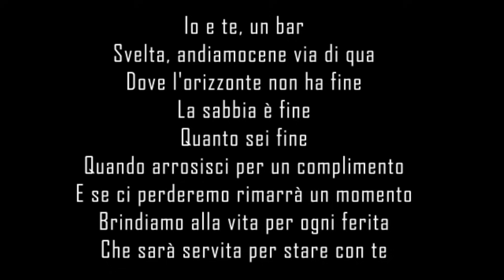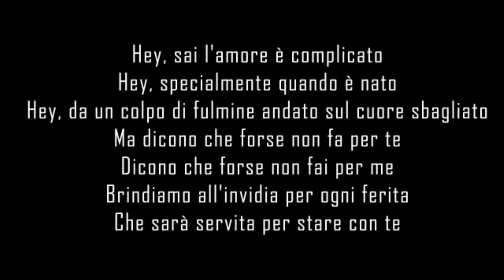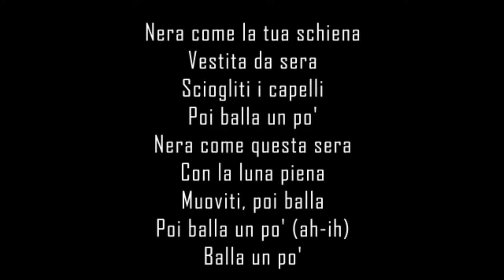Irama - Nera TESTO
DA SOUNDIEGO BUONA VISIONE